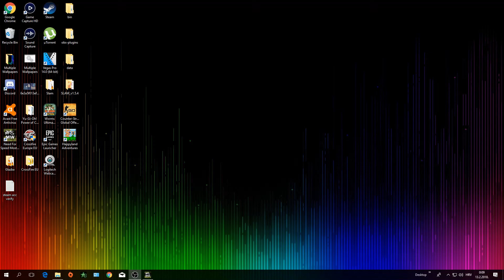Need for Speed Most Wanted Black Edition Challenge #69 World Record (Open Description!)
!! DO YOU WANT ME TO MAKE WALKTHROUGH ON THIS GAME? !!

Hello everybody, what are you about to watch is the unofficial NFS: Most Wanted world record for the Mission Challenge's mission #69. This mission can be obtained only by having the Black Edition of the game. This excludes records that are set by doing the reverse car and then going through stadium method. I found this method and set the record by myself. As you can see, I got 2:29:93 in-pursuit time and 4:28:20 overall win time. I think my method is pretty fast and good. I wanna see if you can do better! :)

I know its an old game, but it sure is a legendary one. Best Need for Speed game, hands down! Old but gold!

If you read all the way down to here, then you're lucky!
I'm really digging of doing that but only if you guys gonna watch! See ya in the next video!